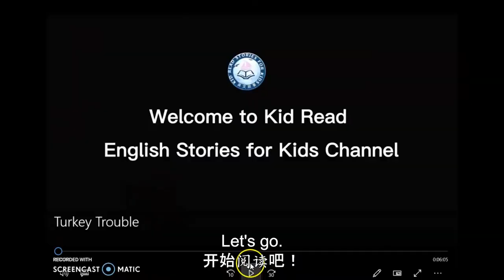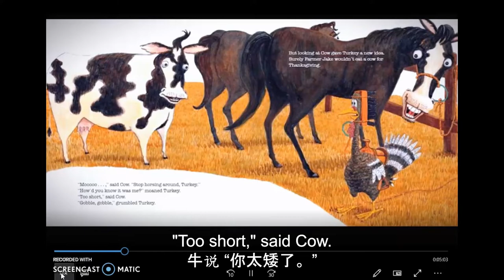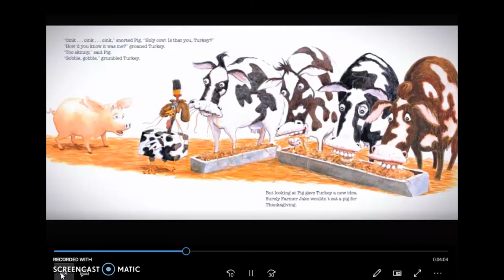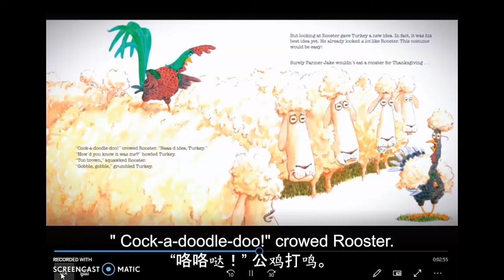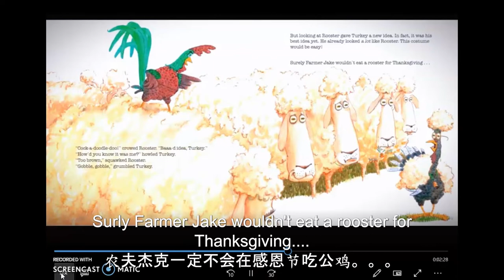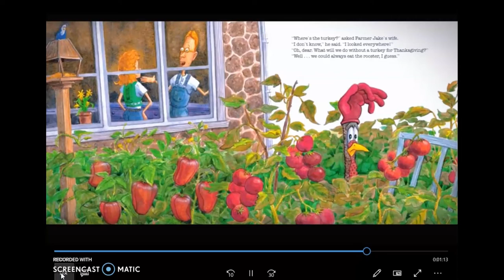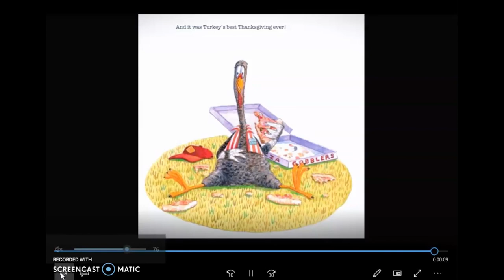【英文故事绘本】🦃🍂火鸡的烦恼 | 感恩节故事| 睡前故事|绘本故事英文| 中英文字幕 |Turkey Trouble | Wendi Silvano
《火鸡的烦恼 》由文迪·西尔瓦诺 (Wendi Silvano) 撰写，李·哈珀 (Lee Harper) 插画.
火鸡有麻烦了。 坏的麻烦。 那种快到感恩节的麻烦……而你是主菜。 但是火鸡有个主意——如果它看起来不像火鸡怎么办？ 如果它看起来像另一种动物怎么办？ 经过多次有趣的尝试，火鸡想出了完美的伪装，让这个感恩节成为有史以来最棒的节日！